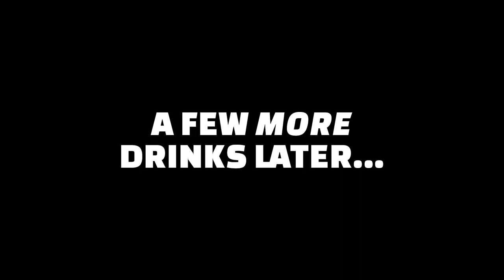Tom Plays Fallout 4 - Episode 5: Meeting Kellogg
Kill Crazy treks across the Commonwealth, seeking out Kellogg, the man apparently responsible for his son's disappearance and the death of his wife.

Listen to our podcast, Story Time with Tom & Mike on Spotify, Pandora, Apple, and more,